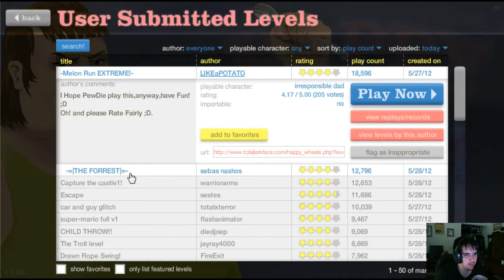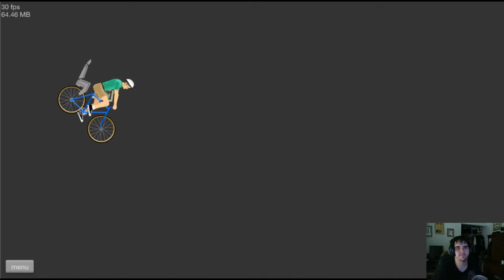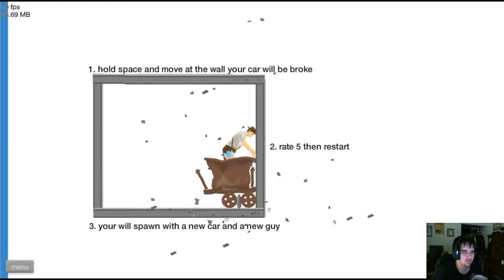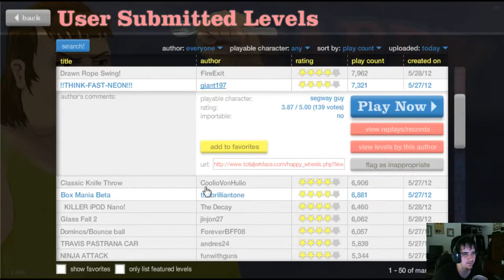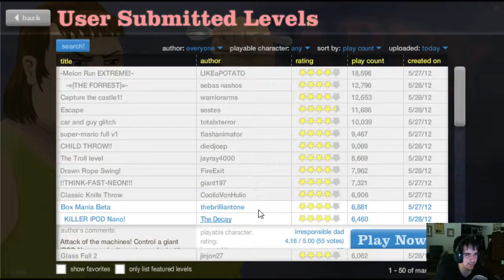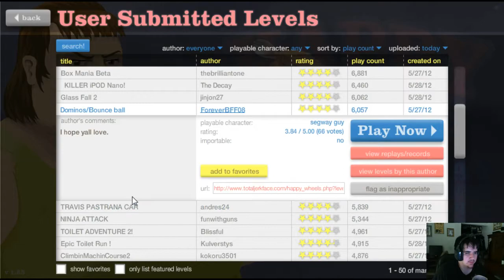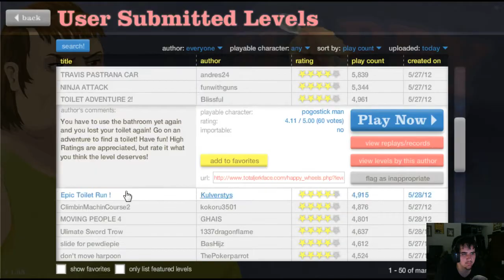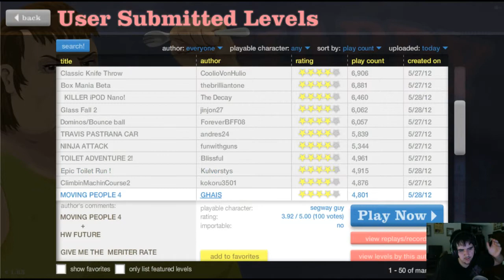tehjeh Plays Happy Wheels - Art School for Kids! - Part 4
Magical Rainbow Forest, what-up?